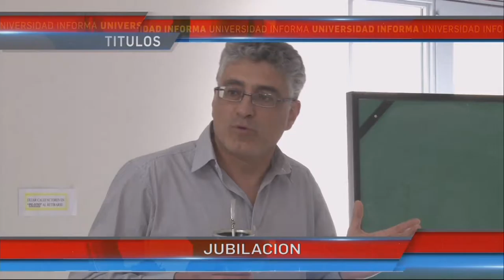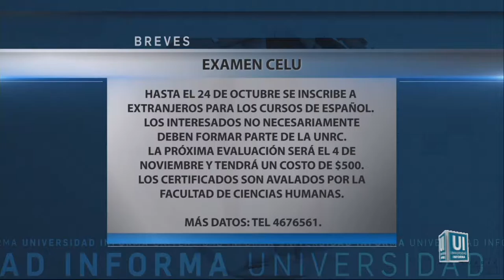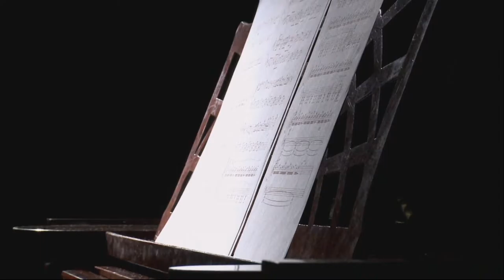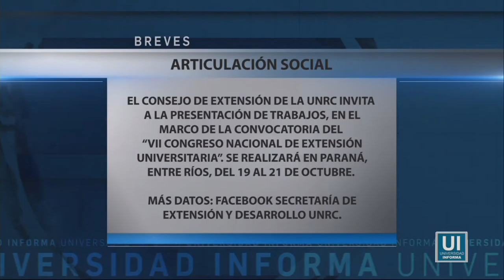Universidad Informa - Edición del día 22 de Septiembre